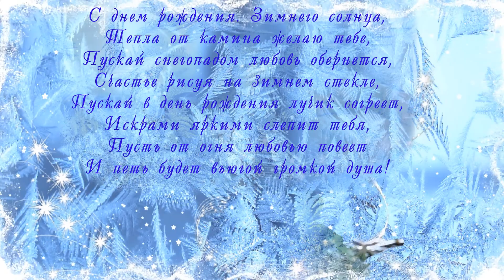С днём рождения. Поздравление с днем рождения зимой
Это видео поздравление можно отправить близким, просто скопируйте ссылку и пошлите поздравление. Зимнее день рождения – замечательный день! Друзья, родные, знакомые поздравляют с днём рождения зимой. Ну и пусть зима вьюжит, кружится – родился прекрасный человек! Самые лучшие пожелания счастья, радости, успехов! Пусть сбываются Ваши мечты! Будьте счастливы! С днём рождения!
Вы можете заказать именное видео поздравление с Вашими фотографиями. Контакты под видео.